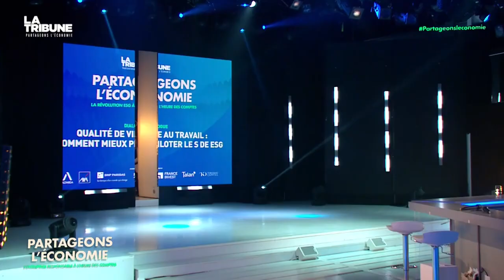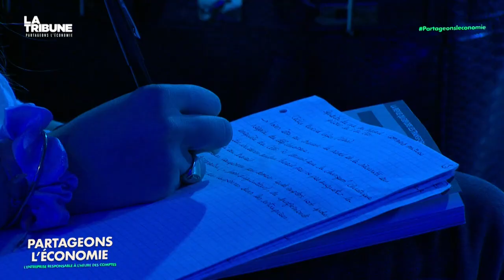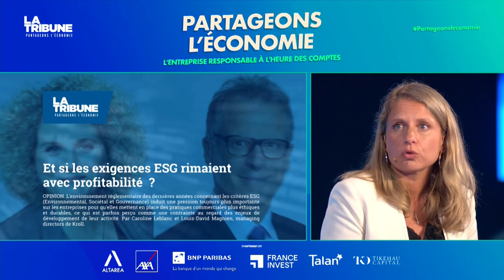Partageonsleconomie : comment mieux piloter le S de ESG ?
Revivez la prise de parole de Cecile Renard-Lafon, Partner RSE Factory chez Talan et de Gilles Vandecaveye, Directeur Général de l'Icam, qui ont pu nous éclairer sur les évolutions nécessaires des cycles de formations pour répondre à ces enjeux.

Ce qu'il fallait retenir :
👉 La transition écologique est un fait, il faut maintenant arriver à travailler dans une économie et un monde du travail eux aussi en transition
👉 Il y a un fort enjeu de santé et de sécurité au travail, notamment pour les métiers qui nécessitent de travailler en extérieur
👉 Les entreprises doivent acquérir de nouvelles compétences pour s'adapter : Il va falloir innover, s'ouvrir au monde, être curieux et accueillir la diversité. Les entreprises comprennent qu'elles vont devoir faire un pas de côté, pour s'analyser et faire autrement. Il va falloir avoir des softs skills pour se réinventer, innover et se voir autrement.
👉 Au-delà de l'entreprise : Il faut préparer tout le monde à ces transformations, sachant que l'on n'a pas la certitude des compétences dont nous aurons besoin demain. Il faut avoir une certaine agilité, de l'ouverture d'esprit et de l'adaptabilité.

Mot de la fin de Cécile : "nous pouvons regarder ces changements avec un œil angoissé ou avec beaucoup d'enthousiasme, pour réinventer le monde ensemble."

Merci à Ingrid Labuzan, journaliste, pour l'animation de cette table ronde.
Bravo à La Tribune pour l'organisation de cet événement.